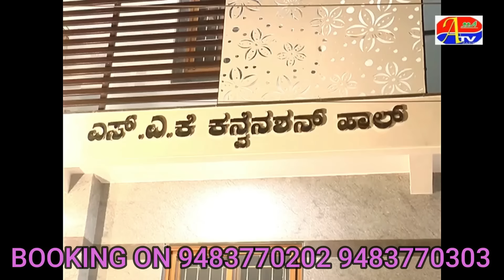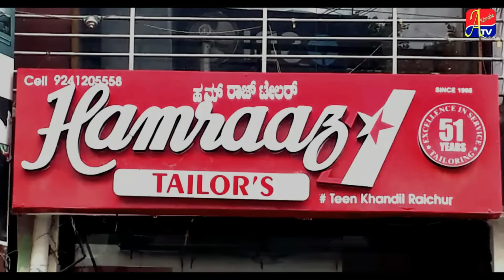LEADER HO TO AISA HO ....